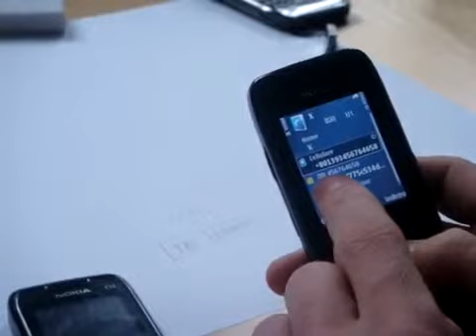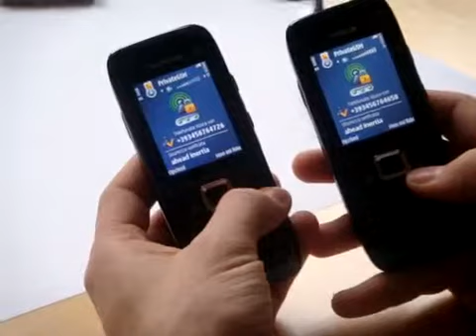PrivateWave di Khamsa contro le intercettazioni Cellulare Magazine